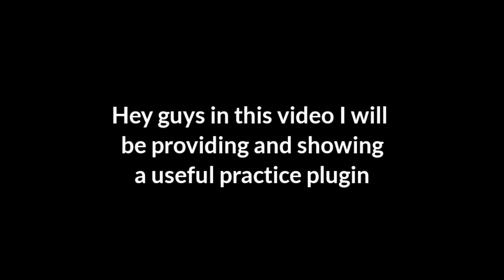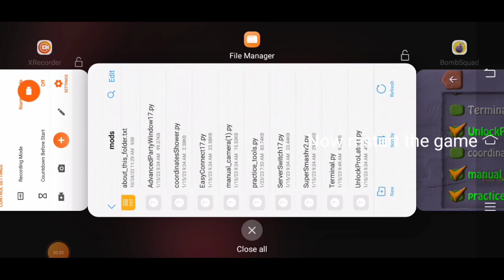Practice tools mod | Practice makes you even more pro | Made by cross joy | BOMB squad life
📌practice_tools.py(Made by Cross Joy) download